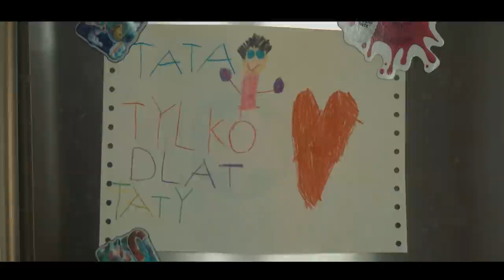''Sprawiedliwość'' - wiersz J.Twardowski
Dziś wszystko wydaje się tak bardzo podzielone, tak łatwo zapomnieć o tym co łączy. Przecież nie ważne skąd pochodzisz, w co wierzysz, na kogo głosowałeś ,ile masz pieniędzy.  Dziś każdy komuś jest potrzebny. Więc dbajmy o świat, w którym każdy jest dla kogoś. Dla mnie tym czymś co łączy jest SZLACHETNA PACZKA.